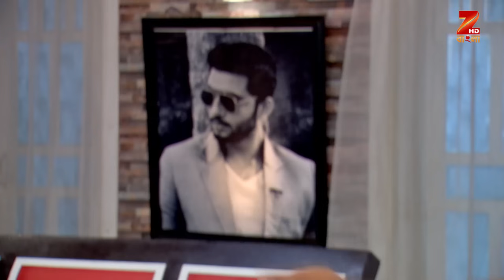Radha - Full Episode - 241 - Aemila Sadhukhan, Ravi Shaw, Rupsha Chatterjee - Zee Bangla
Radha is a Bengali romantic drama television series starring Aemila Sadhukhan, Ravi Shaw and Rupsha Chatterjee. The story revolves around Radha, an overweight girl, who is hated by Raj, a fashion designer. However, when circumstances force them to get married, they must learn to love each other.